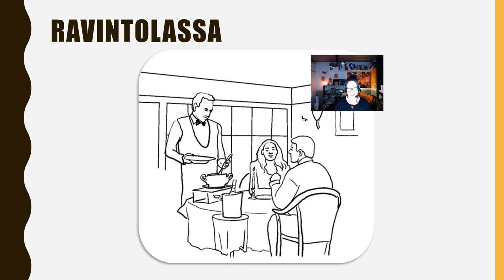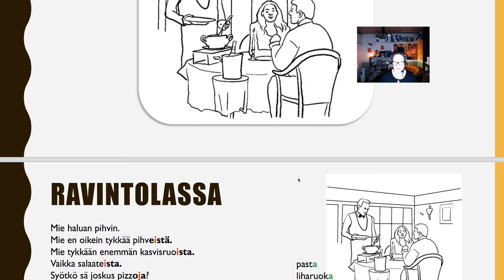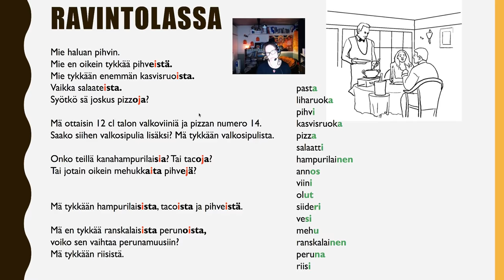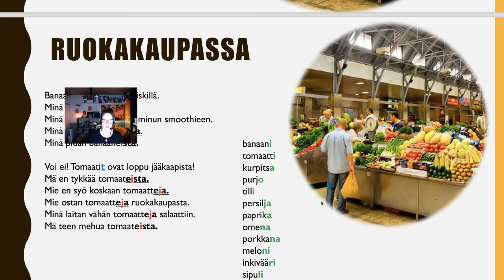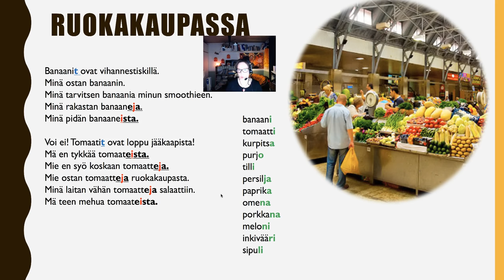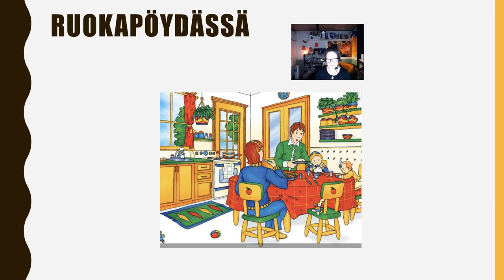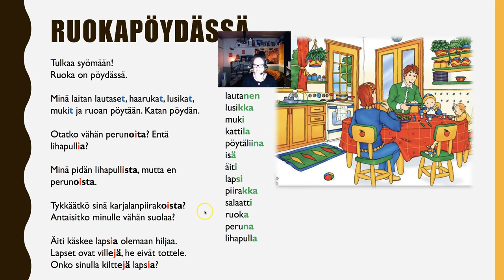Ruokakaupassa ja syömässä, monikkomysteeri osa 2